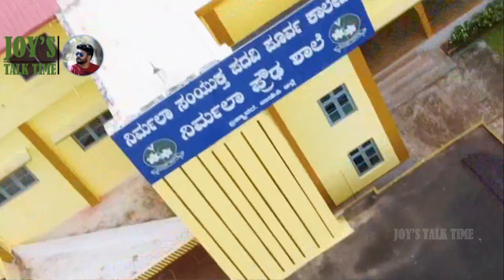Part 1 l Teachers Day l ನಮನ l ಭಾವ ಬೀದಿಯಲಿ ನೆನಪಿನ ತೇರು l Nirmala High School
Facilitation to our teachers at Nirmala High School, Brahmavara
Manu handadi
Manu handady comedy